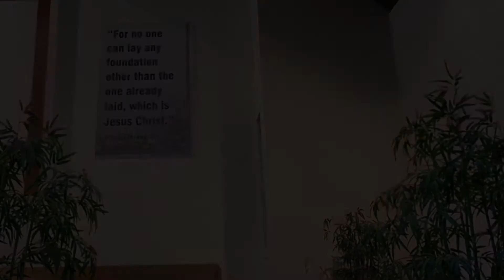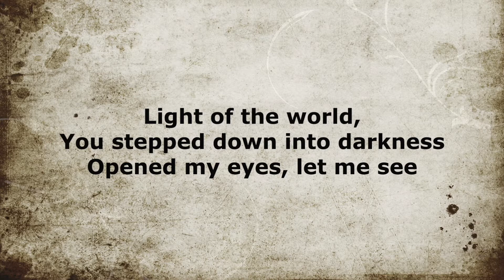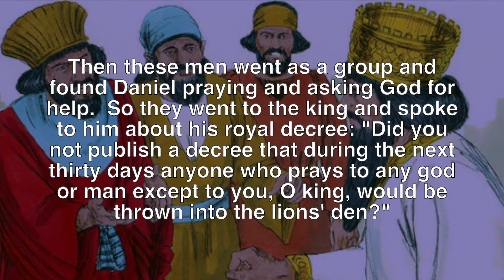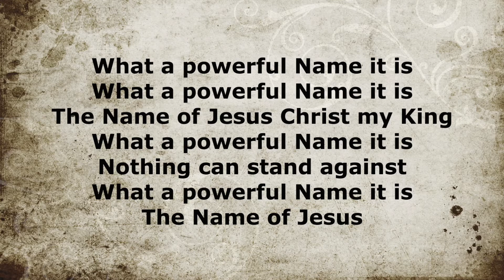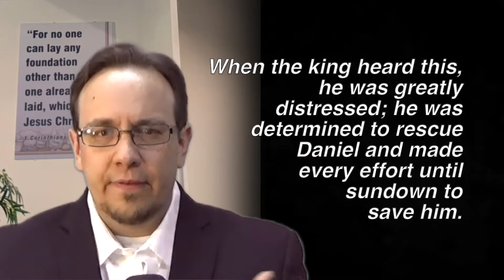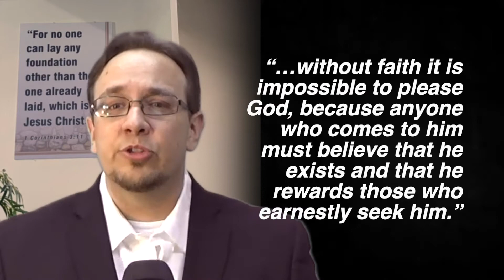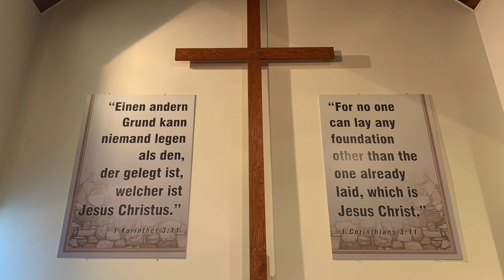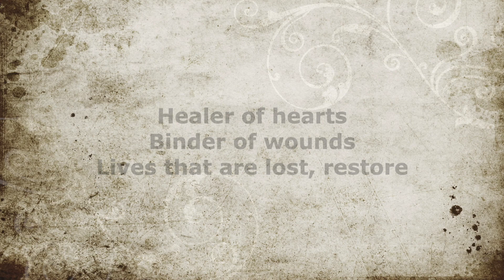Video Service: July 18, 2021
Opening and Closing Remarks: Randy Redekop
Scripture: 1 Peter 3:8-17
Message: By Pastor Reece Friesen